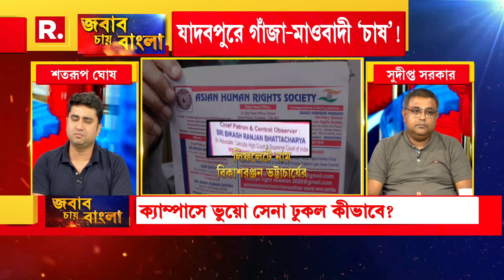পাঁচিলের ওপারে যাদবপুর থানা, আর পুলিশ জানে না ক্যাম্পাসের ভিতর গাঁজার চাষ হচ্ছে? : শতরূপ ঘোষ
Jadavpur News | ‘পাঁচিলের ওপারে যাদবপুর থানা, আর পুলিশ জানে না ক্যাম্পাসের ভিতর গাঁজার চাষ হচ্ছে? প্রশ্ন তুললেন সিপিএম নেতা শতরূপ ঘোষ

রিপাবলিক স্বাধীন।
রিপাবলিক নির্ভীক।
আপনিই রিপাবলিক।